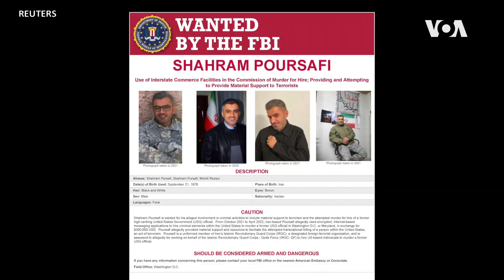美國指控一名伊朗特工人員試圖謀殺前國安顧問博爾頓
美國司法部星期三(8月10日)說，一位名為沙赫拉姆·普爾薩菲(Shahram Poursafi)的伊朗特工人員被控策劃謀殺前特朗普政府的國家安全顧問約翰·博爾頓(John Bolton)，據信是為了報復美國空襲打死伊朗聖城軍首領卡西姆·蘇萊曼尼(Qassem Soleimani)少將。